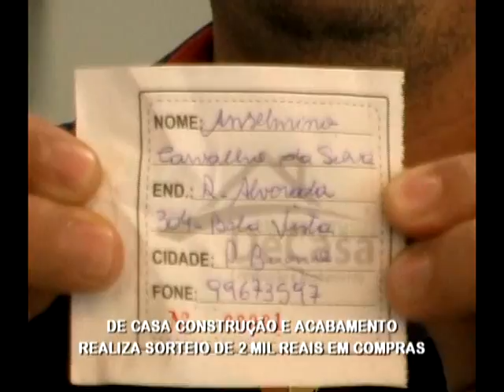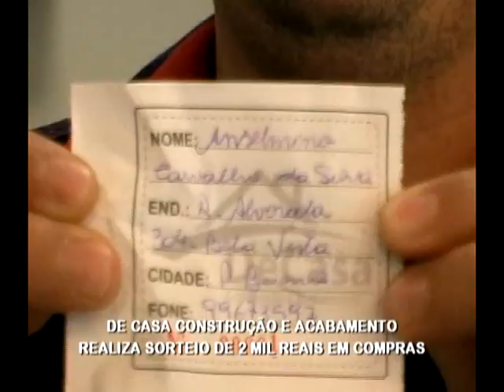DE CASA CONSTRUÇÃO E ACABAMENTO REALIZA SORTEIO DE 2 MIL REAIS EM COMPRAS